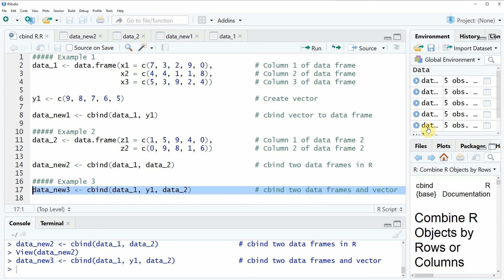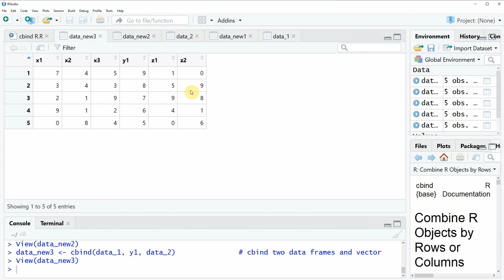cbind Function in R (3 Examples) | How to Column Bind Data Frame, Vector & Multiple Columns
How to merge data objects by columns with the cbind command in the R programming language. Mode details
R code:

Example 1
data_1 ‹- data.frame(x1 = c(7, 3, 2, 9, 0),          # Column 1 of data frame
                     x2 = c(4, 4, 1, 1, 8),          # Column 2 of data frame
                     x3 = c(5, 3, 9, 2, 4))          # Column 3 of data frame

y1 ‹- c(9, 8, 7, 6, 5)                               # Create vector

data_new1 ‹- cbind(data_1, y1)                       # cbind vector to data frame

Example 2
data_2 ‹- data.frame(z1 = c(1, 5, 9, 4, 0),          # Column 1 of data frame 2
                     z2 = c(0, 9, 8, 1, 6))          # Column 2 of data frame 2

data_new2 ‹- cbind(data_1, data_2)                   # cbind two data frames in R

Example 3
data_new3 ‹- cbind(data_1, y1, data_2)               # cbind two data frames and vector